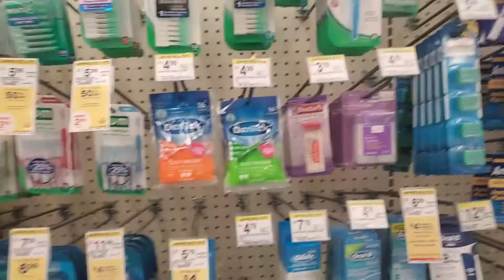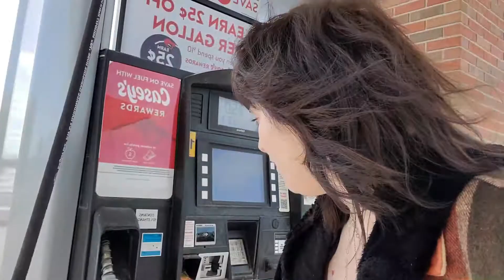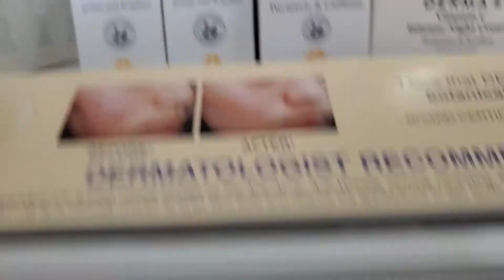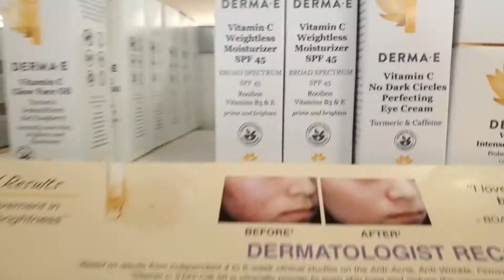loney adventure vlog + Crumbl Cookie review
Thank you for coming with me on my lonely adventure. I am used to blabbing my mouth, so thank you for allowing me to continue my habit :)

Also, 10/10 recommend Crumbl Cookies!